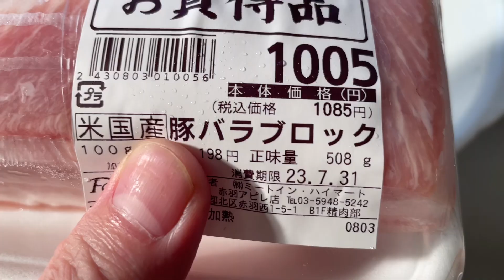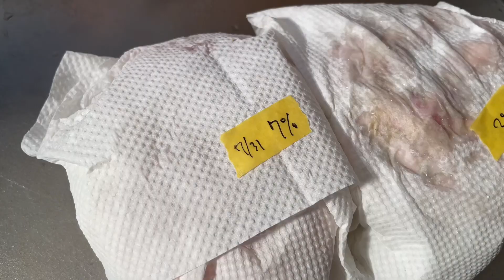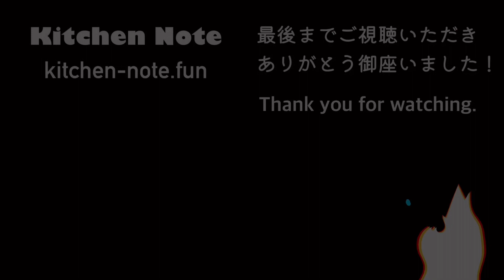自家製パンチェッタを豚肉の重さの塩7%と塩3%で作ってみた！パンチェッタとクリームチーズでカルボナーラも作ってみたよ♪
自家製パンチェッタを作ってみました。パンチェッタは豚バラ肉を塩漬けにして、冷蔵庫で乾燥させ熟成させる料理です。熟成させることで肉の旨みが出て美味しくなるだけでなく、長期保存もできるようになります。今回は一般的に作られる豚肉の重さの塩7%と、どこまで塩分を抑えて作れるか実験のために塩3%の2パターンで作って比べてみました。
またパンチェッタを使ってカルボナーラを作ってみました。チーズはパルミジャーノ・レッジャーノの代わりにクリームチーズを使ってみました。動画の後半で作り方をご紹介いたします。

0:00 パンチェッタ作り
5:01 パンチェッタの食べ比べ
5:53 カルボナーラ作り

＼キッチンノートのサイトができました／

[料理道具]
▶︎ 菜切包丁

▶︎ 出刃包丁

▶︎ ホットサンドメーカー

▶︎ ミニダッチオーブン

▶︎ アルミパン

▶︎ ゼスターグレーター

[撮影機材]
▶︎ カメラ、iPhone12 mini

▶︎ カメラスタンド

▶︎ スマホホルダー

▶︎ 360°回転クランプ

▶︎ 一脚ポール